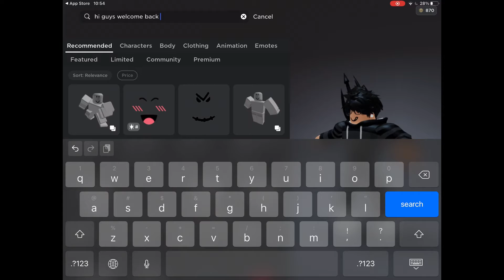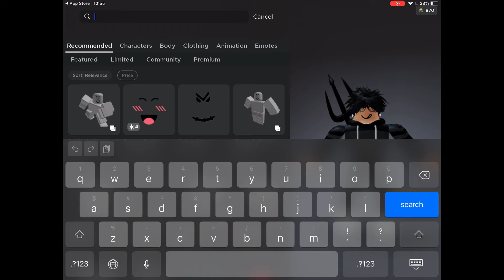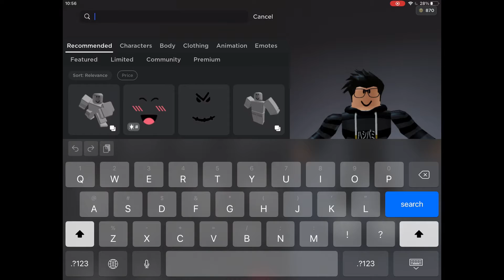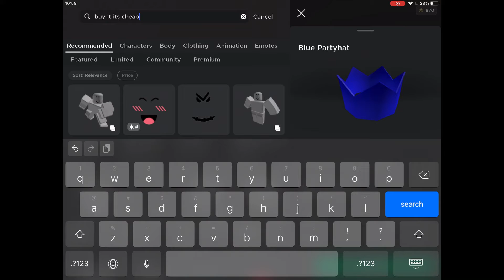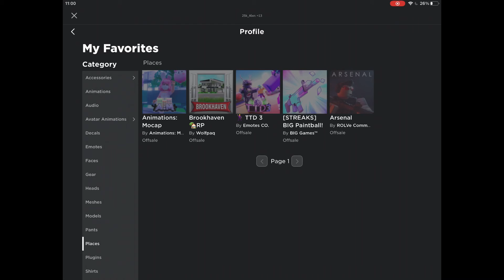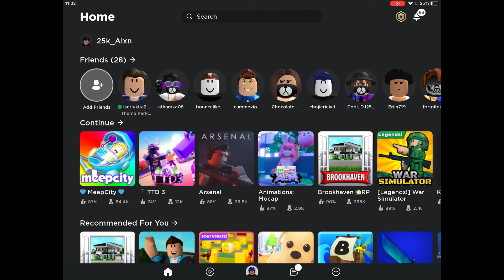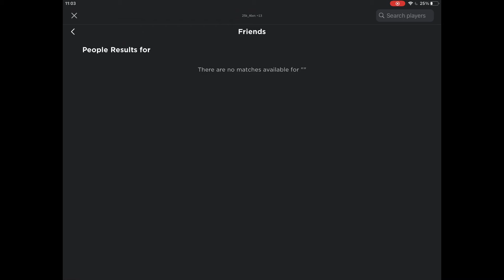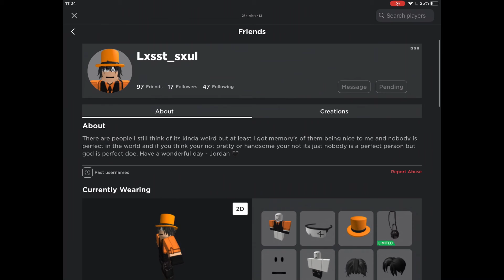How to make a cheap Valkyrie in ROBLOX!